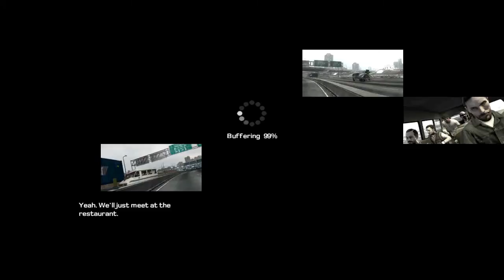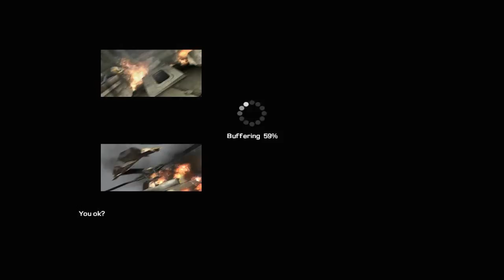► Kane & Lynch: Dog Days - The Game Movie [Cinematic HD - Cutscenes & Dialogue]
'Kane & Lynch: Dog Days - The Movie,' is a cinematic experience that contains all cutscenes, most of the dialogue and short bits of gameplay to tie the story together.